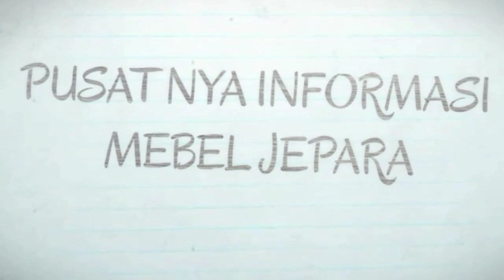Kursi Tamu Minimalis Gajah UNTUK RUANGAN BESAR MIN 4X5M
Cari Kursi jati minimalis? Kuat dan konstruksi besar? Ya!! Pilihan tepat nya adalah kursi tamu minimalis Gajah ini.. di buat dari bahan kayu jati pilihan... dengan bahan yang tebal, membuat kursi ini sangat berapa. Khusus Untuk ruangan yang besar ya.